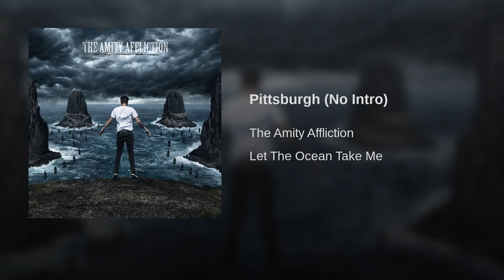The Amity Affliction - Pittsburgh (No Intro)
Pittsburgh (No Intro) · The Amity Affliction

Let the Ocean Take Me